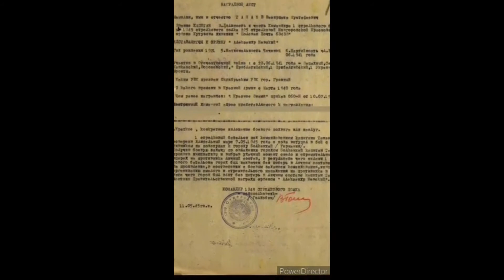Бессмертный полк 1 «Е» Т Алим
Бессмертный полк  ГБОУ Школа № 1191